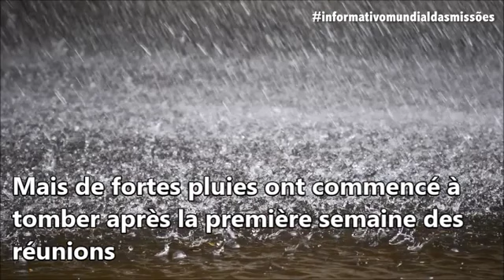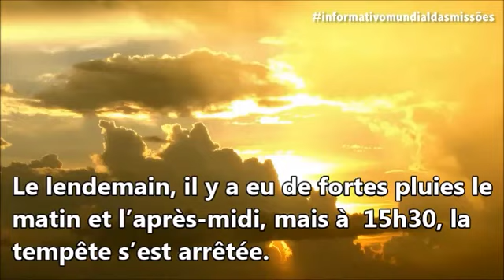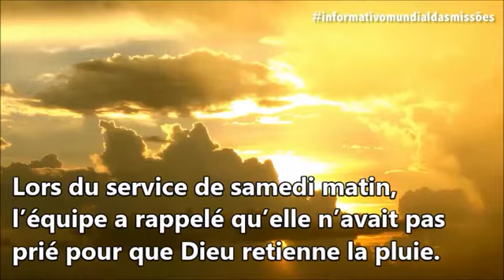4 Février Bulletin Missionnaire Sabbat 4 Février 2023 Le Temps de Dieu